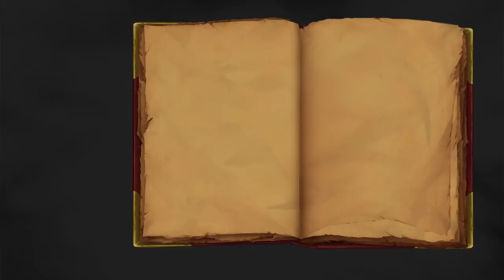Jack of The Green - MediEvil (2019) 100% Playthrough |6| Void Ink Plays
We head to the Asylum Grounds where a riddle man asks us many a riddle, and it is hard...
MediEvil Part 6
Sir Daniel Fortesque was celebrated as the Hero of Gallowmere, even though he didn't actually do anything and died at the start of the battle...but the evil returns and with it so does he, he now needs to prove his title is real and save Gallowmere.
MediEvil is an action-adventure hack and slash video game developed by SCE Studio Cambridge and published by Sony Computer Entertainment for the PlayStation. The game is set in the medieval Kingdom of Gallowmere and centres around the charlatan protagonist, Sir Daniel Fortesque, as he makes an attempt to stop antagonist Zarok's invasion of the kingdom whilst simultaneously redeeming himself
medievil,playstation,gaming,sir daniel fortesque,medievil remake,medievil 2019